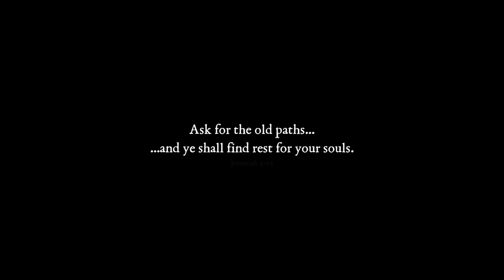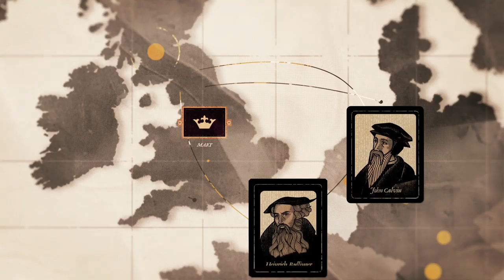Puritan I: Understanding the Times | Behold Your God Podcast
This week begins a new series where we focus on the Puritans. Who were they? Where do they fit in history? Why and how do we find them so helpful?

This series coincides with the release of a project Media Gratiae has worked on for the last two years, Puritan: All of Life to the Glory of God.

For more information and to see links to all the resources mentioned in the podcast, visit the Media Gratiae blog

If you'd like to become a monthly partner of Media Gratiae, We give all our monthly supporters access to bonus episodes, behind the scenes videos, and much more.